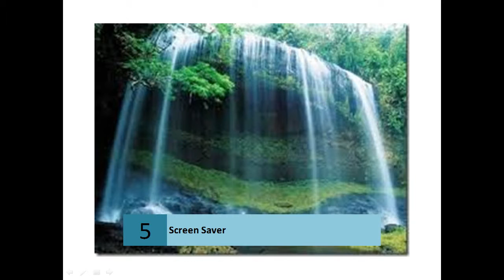Desktop Wallpaper HD Screensaver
Screen Saver
 Free Screensavers and Free Wallpapers at Popular ...
    Like this background? Add Now + Next Theme. Like This Free Screensaver? Add Now. Sure Signs of Summer · HD Screensavers are here! Set to Spring Break ...
    ‎3D Screensavers - ‎Sizzling Summer Collection - ‎My Gallery - ‎Motorcycles Collection
    YoWindow - Weather with magic
    Free YoWindow 4 with ScreenSaver. Download ... Click to enter Full Screen Forecast by yr.no · Free Weather Widget (577 KB!) YoWindow for web-page or blog.
    Screensaver - Wikipedia, the free encyclopedia
    A screensaver (or screen saver) is a computer program that blanks the screen or fills it with moving images or patterns when the computer is not in use. Initially ...
    New Free Screensavers - Best free screensaver
    Monitors running screensavers consume the same amount of power as when running normally. Additionally, using a screensaver with a flat panel or LCD screen ...
    Screensaver: Night Clock Screensaver: Coral island Screensaver: New Year 2014 ... Download specially designed screensaver sets for Slideshow Screensaver!
    Change your screen saver - Windows - Microsoft
    Learn how to change your Windows desktop screen saver or install a screen saver from a software provider.
    Change screen saver - Windows - Microsoft
    Choose from a list of screen savers that come with Windows, create your own screen saver, or install a screen saver from a software provider.
    9031 › Goodies
    Download free screensavers, icons, wallpapers and widgets.
    Webshots is the most popular free Wallpaper HD/Screensaver in history! Since 1995, we've offered amazing photos each and every day to tens of millions of ...